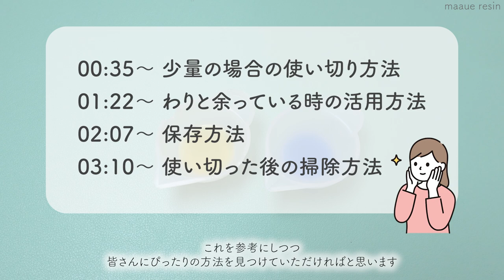余ったレジンの使い方・保存方法・掃除方法 / 着色したレジンが余った時の使い道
着色したレジンが余った時、みなさんはどうしていますか？捨てる？保存する？使う？🤔
今回は私が実際にしている活用方法をご紹介します🥳
ぜひ皆さんの参考にしてください🙌✨

【掃除（追記）】
余ったレジンをティッシュで拭き取った場合、拭き取った後のティッシュもライトに当てて、レジンを硬化してから捨てましょう！
少量であれば拭き取らず、調色モールドで硬化させてから取り除き、その後レジンクリーナーで拭き取るのもOK

思い出したときにふらっと更新